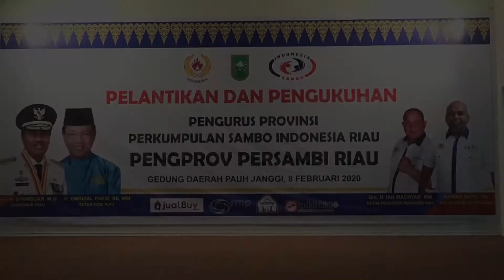Pelantikan Dan Pengukuhan Pengurus Provinsi Perkumpulan Sambo Indonesia Riau